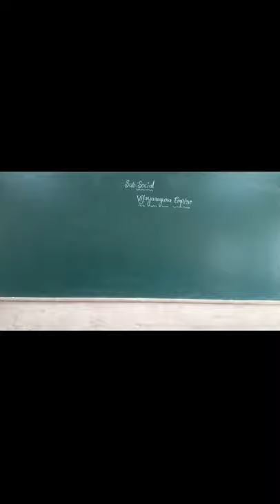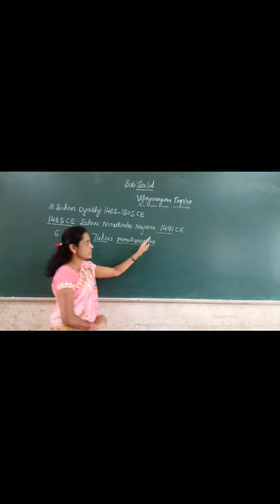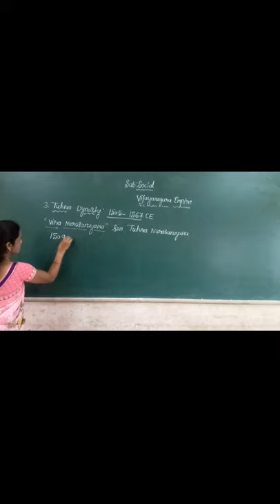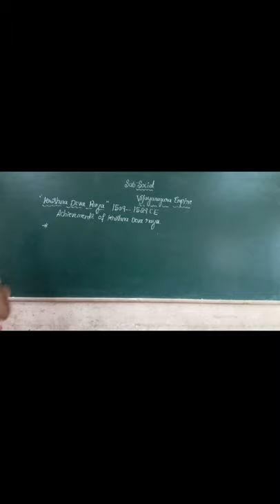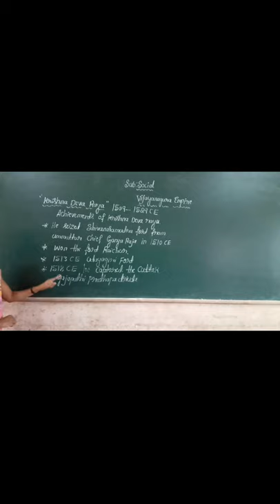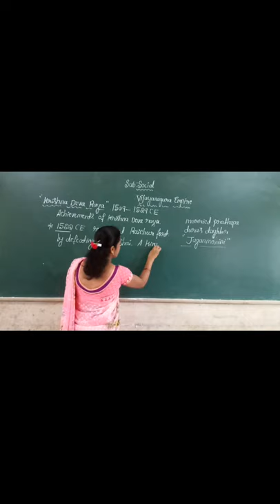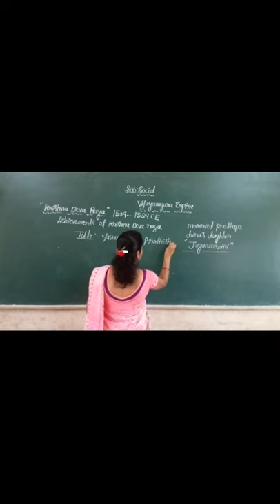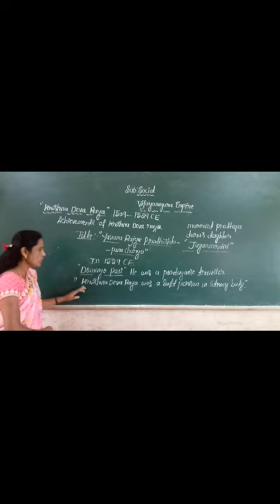7th Social Vijayanagara Empire Part 2 Class by Chandramathi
7th Social Vijayanagara Empire Part  2 Class by Chandramathi